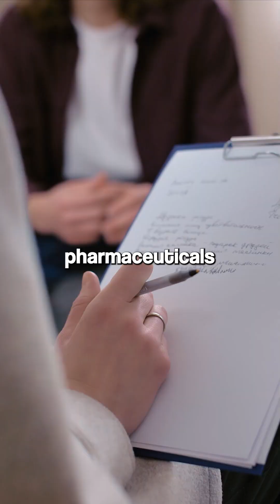Can This Diet Revolutionize Mental Health Treatment?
Emerging research suggests that the ketogenic diet may play a significant role in treating severe mental illnesses. Studies have shown substantial improvements in patients with bipolar disorder, depression, and schizophrenia. While more research is needed, these findings open the door to alternative treatment avenues beyond traditional pharmaceuticals.
📚 Citations:
Danan, H., et al. (2022). The Ketogenic Diet for Refractory Mental Illness. Frontiers in Psychiatry.

Calabrese, L., et al. (2024). Complete remission of depression and anxiety using a ketogenic diet: case series. Frontiers in Nutrition.